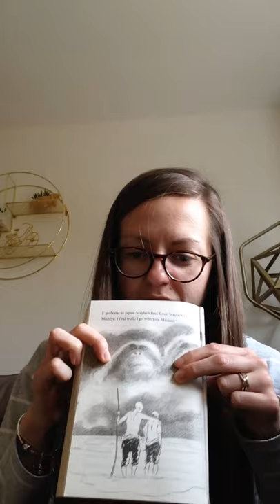Year 2 Reading - Kensuke's Kingdom Chapter 9 wc 04/05/20